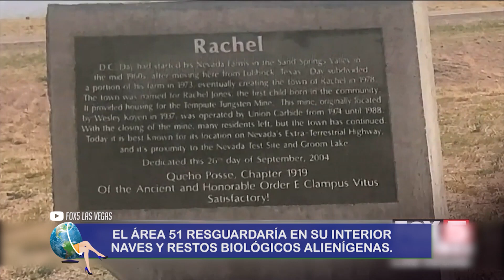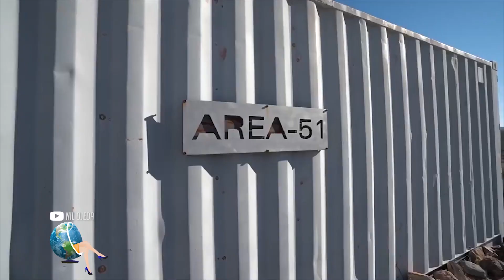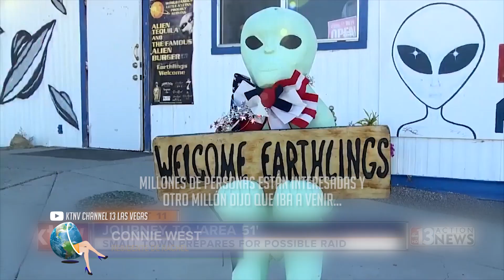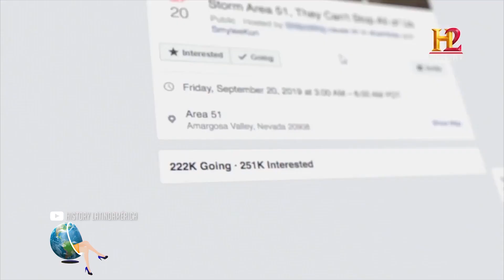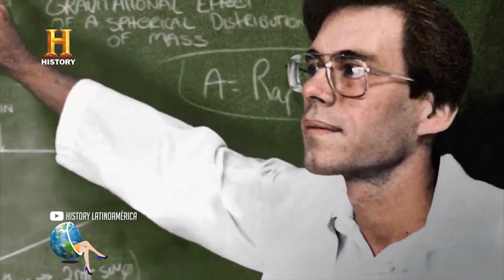Rachel: el pueblo que es visitado por ovnis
Ahora vamos a conocer una comunidad de solo 56 habitantes en Nevada – Estados Unidos que según se dice es una zona visitada por extraterrestres. Se trata de Rachel,  una enigmática ciudad que apenas se fundó en 1978, enclavada en pleno desierto  y que es considerada como la Capital Mundial de los Ovni y esto porque está ubicada junto a la entrada de la base militar más segura del mundo la denominada “Área 51”. Un lugar donde el gobierno de los EEUU  estudiaría naves extraterrestres, y restos biológicos de alienígenas aunque ellos afirman que solo es un lugar de entrenamiento de la Fuerza Aérea. Esto ha hecho que Rachel reciba  alrededor de 55.000  turistas cada año solo por acampar en algún lugar y esperar ver algo extraño. Veamos en la siguiente nota cómo es el lugar y por qué resulta tan enigmático.